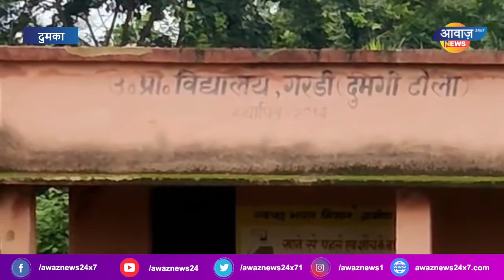दुमका:जमीन विवाद में दो लोगों की हत्या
| Awaz Newsदुमका:जमीन विवाद में दो लोगों की हत्या

AWAZ NEWS Provide

AWAZ NEWS
Nawada,
Bihar ,

            गुलाब चक्रवात से नालंदा में बाढ़ जैसी स्थिति ! AwazNewsBihar"